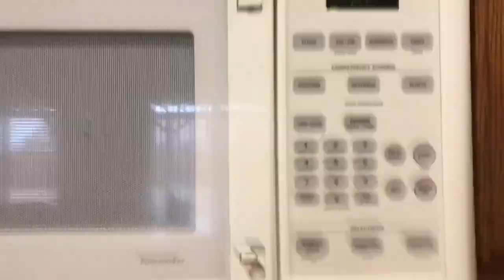VLOGmas Day 4: Rainy Day and Chicken Soup!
WARNING: contains images of raw and cooked chicken!